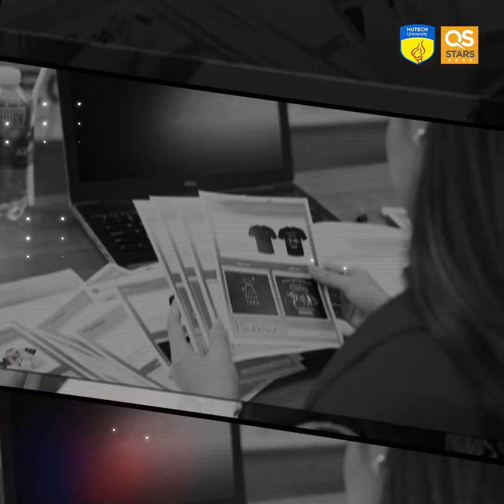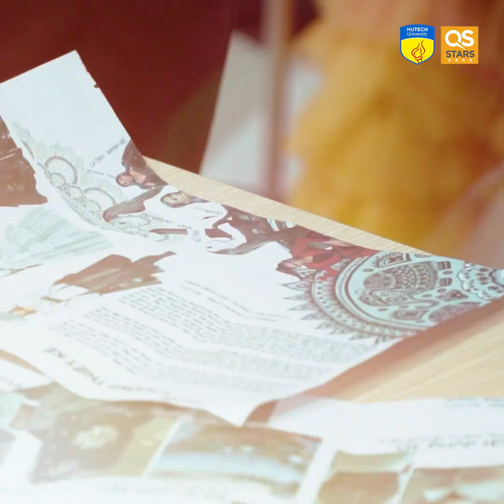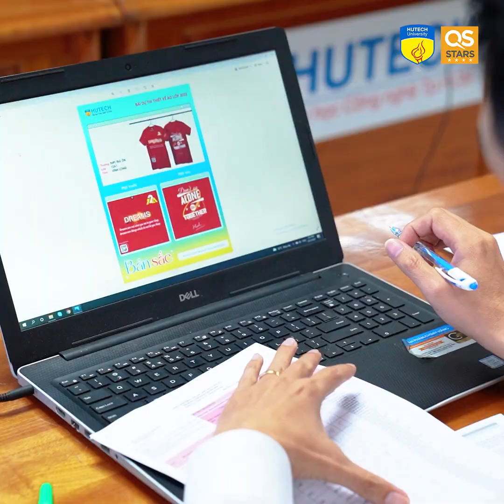Mê Ngành Thiết kế thời trang, về ngay team HUTECH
Bạn đã từng nghe qua thương hiệu thời trang nổi tiếng thế giới như: Chanel, Hermès, Bottega Veneta, Saint Laurent, Boss, Hugo,...và khát khao tạo một thương hiệu thời trang đình đám mang đậm chất riêng? Hay gần nhất là tạo cho mình những phong cách thiết kế thời trang đặc sắc, có những buổi trình diễn - ra mắt để đời? ... Chọn ngay ngành Thiết kế thời trang HUTECH, bạn nhé!

Ở HUTECH, học Thiết kế thời trang không chỉ dừng lại ở thiết kế áo và quần mà còn có trang sức, giày dép đi kèm... Để biến ý tưởng trên trang giấy thành sản phẩm thực tế, các bạn sẽ được đào tạo 3 phần chính là: kiến thức , kỹ năng và mức độ tự chủ của người học để bản lĩnh nghề nghiệp luôn trong trạng thái đỉnh cao, chuyên nghiệp, "ready to work" nhất!

Các học phần về thiết kế, thẩm mỹ, nghệ thuật, lựa chọn chất liệu vải, cân nhắc về màu sắc và tất nhiên là làm chủ mọi kỹ thuật may và những giờ company tour đầy thú vị, học cùng những Nhà thiết kế tên tuổi ... sẽ là "đặc sản" của ngành. Đi sâu vào thực tế ngành học này cũng sẽ cho bạn trải nghiệm thêm với 2 từ "Đồ án" từ đó giúp bạn tự tin chinh phục được thế giới thời trang cũng như các show diễn triển lãm, thực tế.

Giải đáp 1001 thắc mắc: học gì, làm gì, thực tập ở đâu, trường đào tạo ngành Thiết kế thời trang uy tín tại

TRUNG TÂM TƯ VẤN TUYỂN SINH HUTECH
Sai Gon Campus: 475A Điện Biên Phủ, P.25, Q.Bình Thạnh, TP.HCM